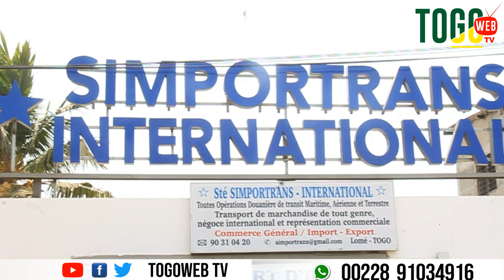Simportrans international et son PDG M. Ismaël SIMPORE honoré dans le domaine du transit